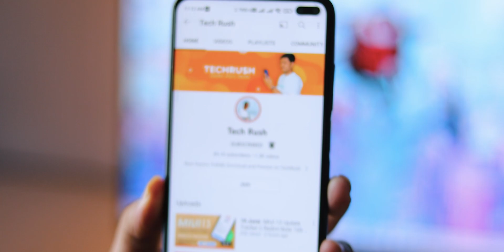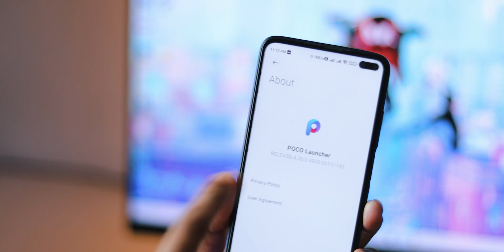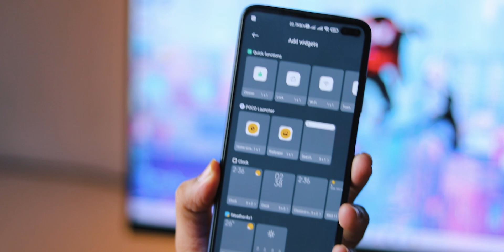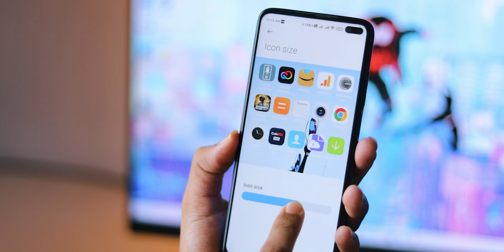Finally Official POCO Launcher 4.0 Update Released || Don't Download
Finally Stable POCO Launcher 4.0 Download ||  10+ New Features and Animations
Finally, POCO Launcher 4.0 was Released, All-New Animations and 10+ Features || POCO Launcher 4.0

POCO LAUNCHER 4.0 NEW UPDATE V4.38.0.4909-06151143 DOWNLOAD | ANDROID 11 GESTURES IN POCO LAUNCHER. How to install Poco launcher 4.0 new update in Xiaomi phone, Android 11 GESTURES in Poco launcher.

Related Content
1) Download the Latest Stable POCO launcher update in any Redmi and POCO Devices
2) Poco launcher 4.0 download in 2022
3) POCO Launcher New Updates
4) POCO Launcher 4.0

➽ 𝗠𝘆 𝗩𝗶𝗱𝗲𝗼 𝗦𝗵𝗼𝗼𝘁𝗶𝗻𝗴 𝗚𝗲𝗮𝗿𝘀:
1- Laptop
2- Camera
3- Camera Lens
4- Tripode
5- RGB Light
6- Monitor (25")
7- RGB Mechanical Keyboard
8 - Mic 1
9 - Mic 2
10 - Background